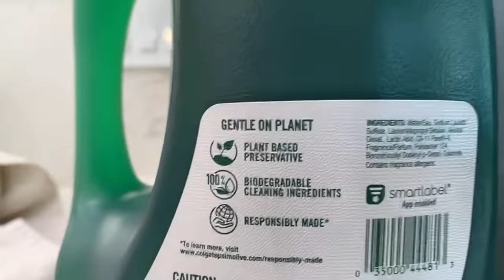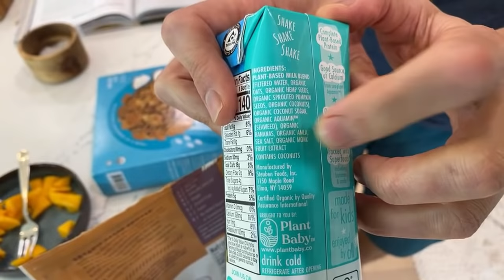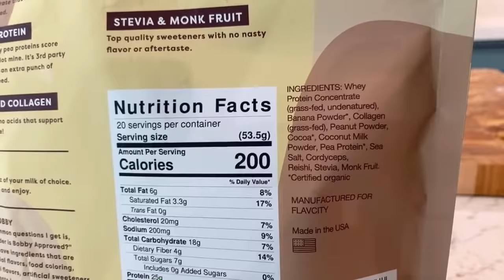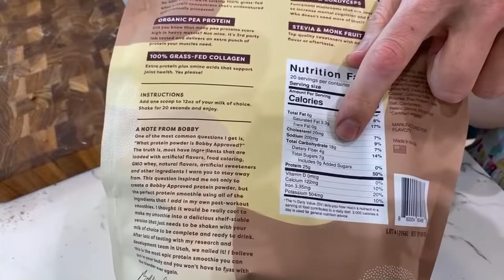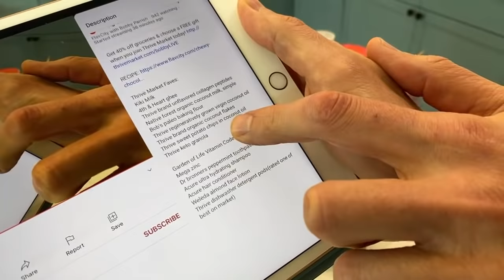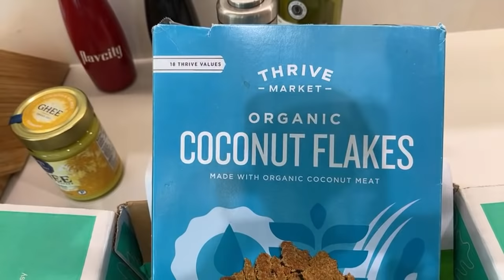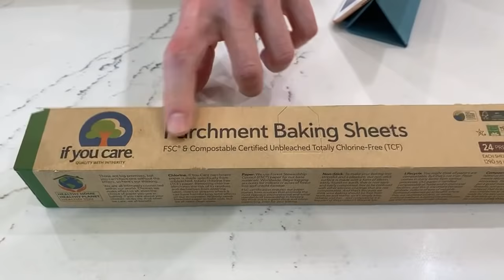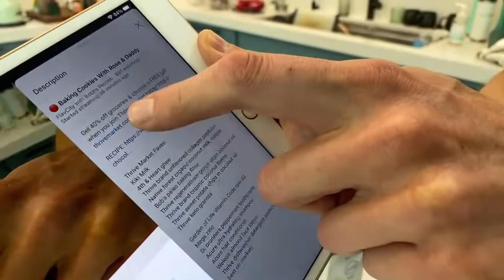🔴 Baking Cookies With Rose & Daddy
Thrive Market Faves:
Kiki Milk
4th & Heart ghee
Thrive brand unflavored collagen peptides
Native forest organic coconut milk, simple
Bob's paleo baking flour
Thrive regeneratively grown virgin coconut oil
Thrive brand organic coconut flakes
Thrive sweet potato chips in coconut oil
Thrive keto granola

Garden of Life Vitamin Code raw d3
Mega zinc
Dr bronners peppermint toothpaste
Acure ultra hydrating shampoo
Acure hair conditioner
Weleda almond face lotion
Thrive dishwasher detergent pods(rated one of best on market)